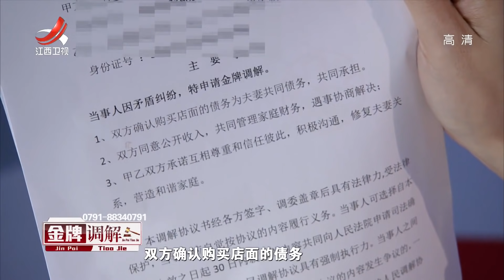《金牌调解》妻子持家挣钱丈夫却当月光族 夫妻私心拒不承担债务 20210411